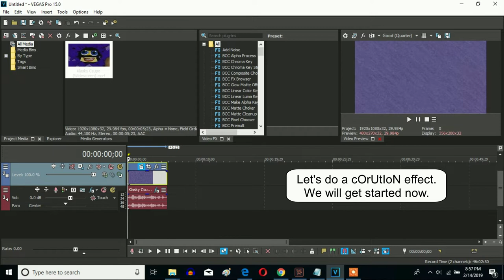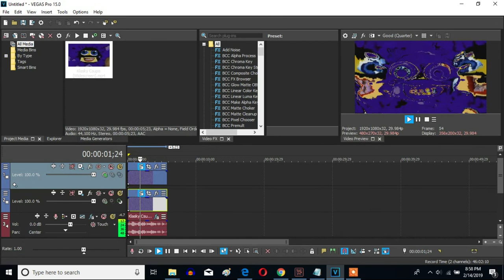How To Make cOrUtIoN On Sony Vegas Pro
Let's make cOrUtIoN on Sony Vegas Pro.